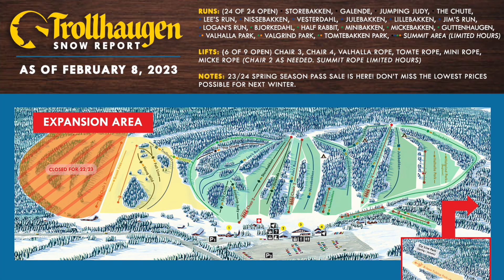Trollhaugen Snow Report | 2.8.23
40° and sunny and spring like...yes please! We know Mother Nature is just toying with us, but we're here for it. This weekend looks to be more of the same and we have zero complaints. Take a peek at this week's Video Snow Report and hit the slopes with the Trolls ⛷📹🏂 SKOL!

🔹 TRAIL UPDATES 2/8/23
• Plan ahead for Late Night Friday as tickets will likely sell out!
• Lock in your 23/24 Season Pass during the Spring Sale
•  Goon Jam Tour this Sunday in Valhalla. Join in!

🔹REGULAR SKI AREA HOURS
Mondays - Thursdays | 10:00am - 9:00pm
Fridays | 10:00am - 3:00am
Saturdays | 10:00am - 9:00pm

🔗 Buy your tickets & rentals now at Sales.Trollhaugen.com as high demand days like weekends, holidays, and Late Night Fridays can sell out!